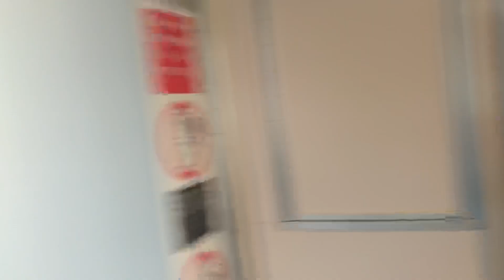Track equipment on the Wilmington sub